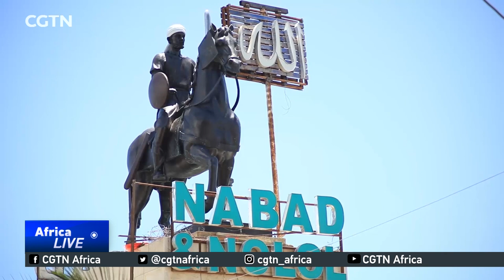Somalia government revives historic monuments and major landmarks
Efforts to revive key landmarks and monuments are underway as part of a government-led effort to restore the country's rich history. CGTN's Abdulaziz Billow has the report now from Mogadishu.